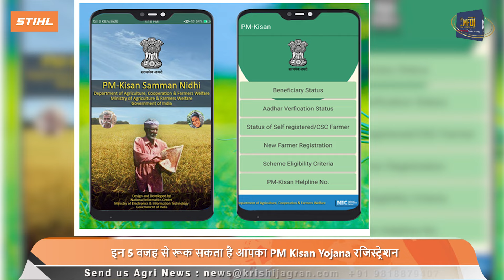PM Kisan: क्या आपका पीएम किसान में रजिस्ट्रेशन रुका हुआ है? जानें क्यों | PM Modi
PM Kisan: क्या आपका पीएम किसान में रजिस्ट्रेशन रुका हुआ है? जानें क्यों | PM Modi | PM Kisan 18th Installment |

PM Kisan Yojana: किसानों को पीएम किसान की 18वीं किस्त/ 18th installment of PM Kisan का इंतजार है. लेकिन कुछ कारणों की वजह से किसानों का पीएम किसान योजना रजिस्ट्रेशन रूक सकता है, जिसकी वजह से किसान पीएम किसान की 18वीं किस्त से वंचित रह सकते हैं. आइए जानते हैं कि किन कारणों से पीएम किसान रजिस्ट्रेशन/PM Kisan Registration रुक सकता है.

Script- Lokesh Nirwal
Anchor- Ekta Tripathi
Camera Person- Rohit Kumar
Video Editor- Rahul Ganthade